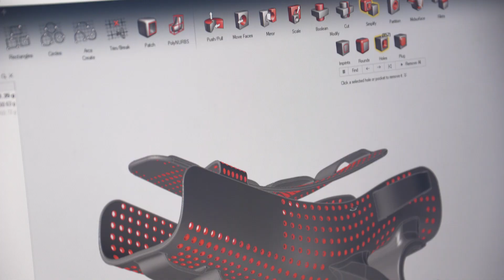La stampa 3d per la realizzazione di componenti ad hoc per l'handbike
Marco Milanesi, hand biker professionista, aveva una problema con i sistemi di pedalata standard. Elmec 3D, grazie ad una modellazione realizzata sulle mani di Marco ha realizzato delle parti stampante con tecnologia HP MJF che permetto un'ottimizzazione dei pesi e un'aderenza perfetta alle mani dello sportivo.